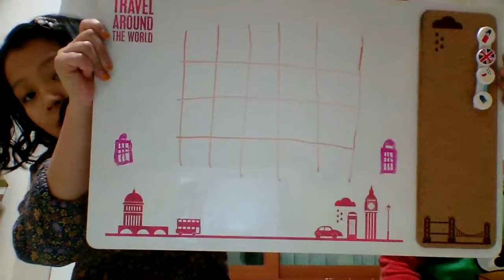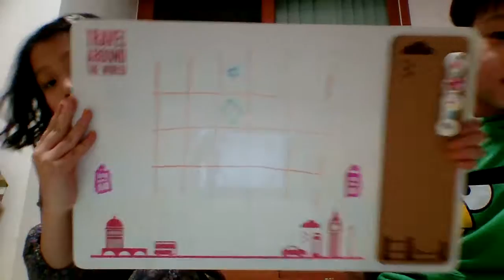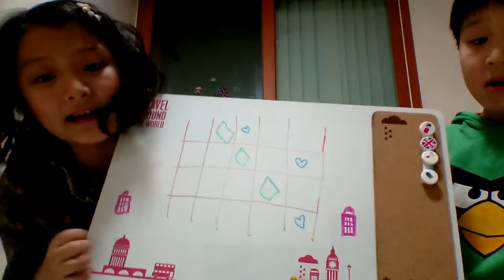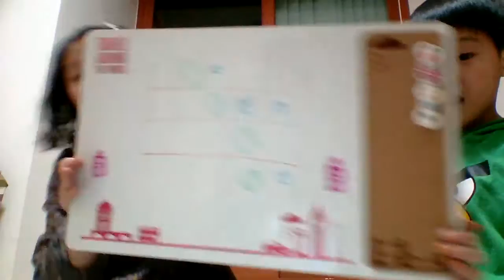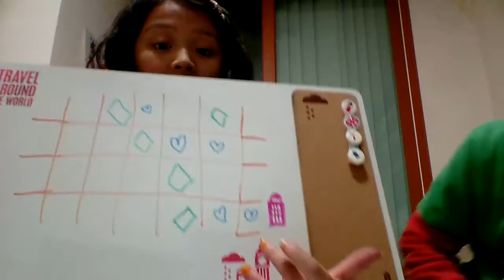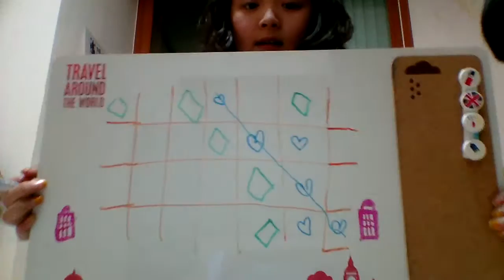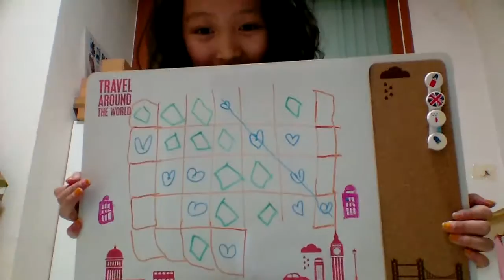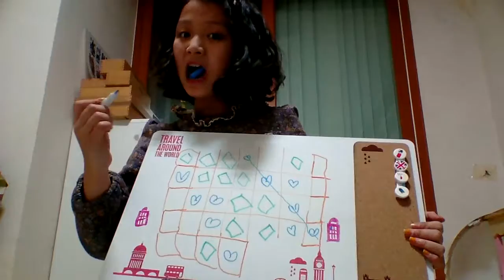‹Kids›Grace：빙고게임